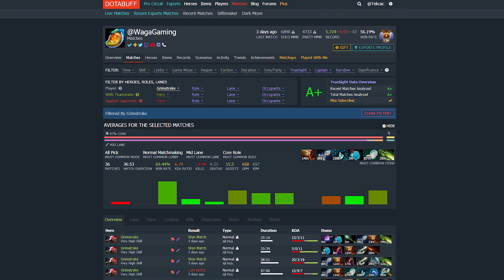KBU.Wagamama - Grimstroke. Новые стратегии для КБУ